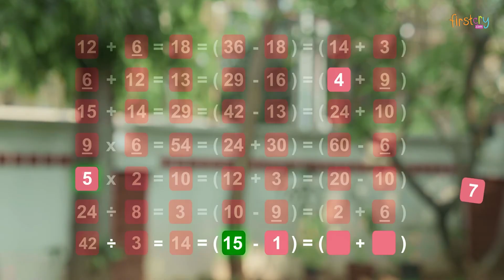Funskool Sum Solving Activity Kit